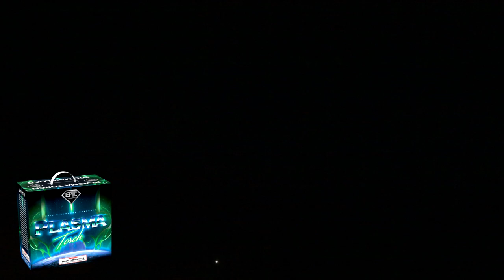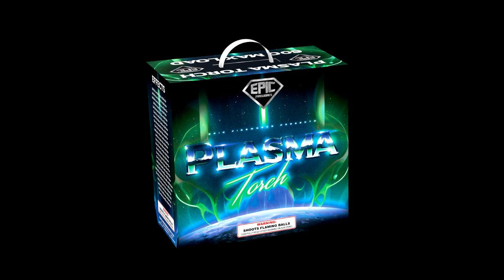PLASMA TORCH - EPIC FIREWORKS - EP015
PLASMA TORCH Grab your welding helmet, 'cause this sheets 'bout ta get real! 5-INCHES of blinding pyrotechnic power - from the chrome tails to the super-charged bursts, this Epic shell sampler is HOT, HOT, HOT! 24 shell, 4 mortar